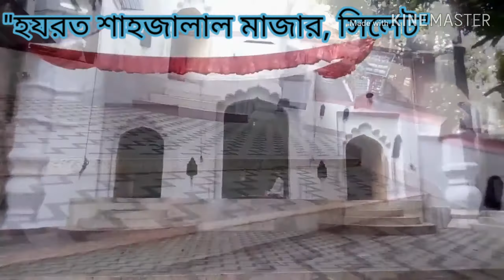হজরত শাহজালাল মাজার || Sylhet Majar || Hazarat Shahjalal Mazar || সিলেট শাহজালাল মাজার।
সিলেট শাহজালাল মাজার,  বাংলাদেশ🇧🇩